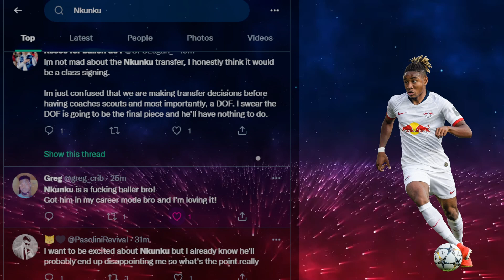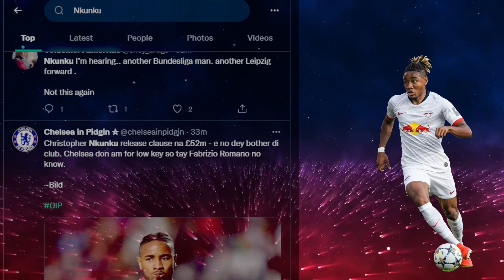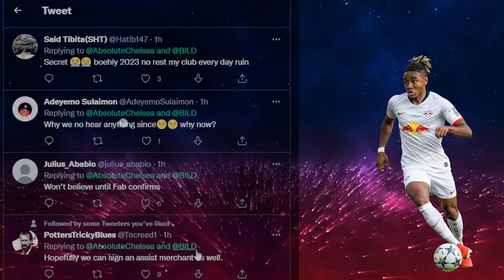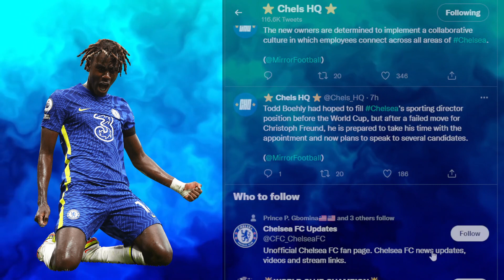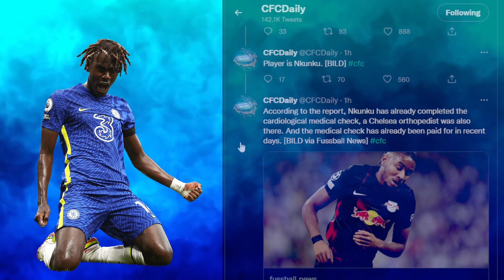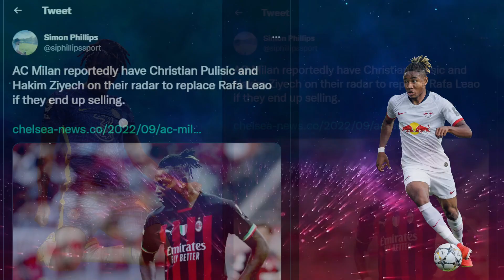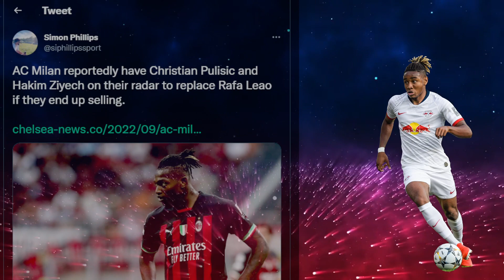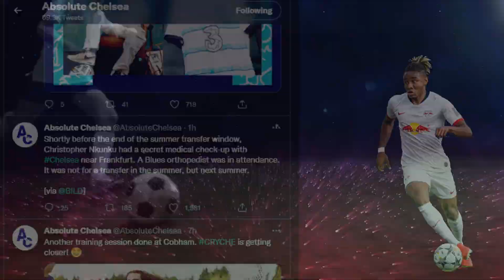Nkunku to Chelsea AGREED. Medical DONE | Leao, Bellingham Boehly Crazy Transfer 🔥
Christopher Nkunku agrees to join Chelsea. Medical done(Reports)
Todd Boehly wants Jude Bellingham, Rafael Leao and Nkunku.